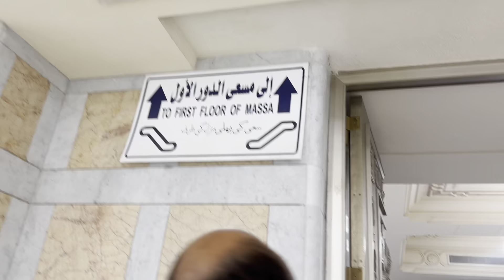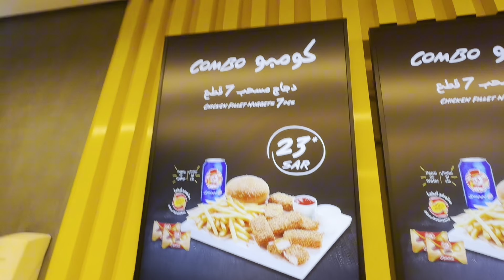Alhamdullilah ❤️|PERFORMED MY FIRST UMRAH❤️🕋❤️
Nasheed provide by Nocopyrightnasheeds

Title:Relaxing Nasheed - Sins-Muhammad Al -Muqit.

My First Umrah|
In today video you will find